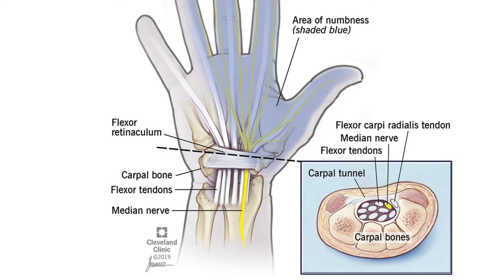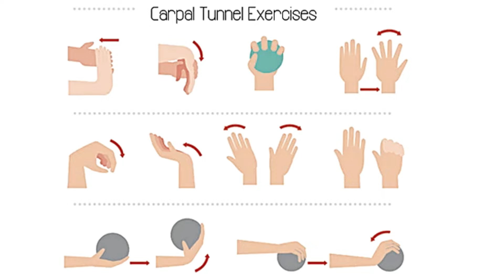Carpal Tunnel Syndrome Symptoms & Causes | Dr. Advait Kulkarni | Bangalore